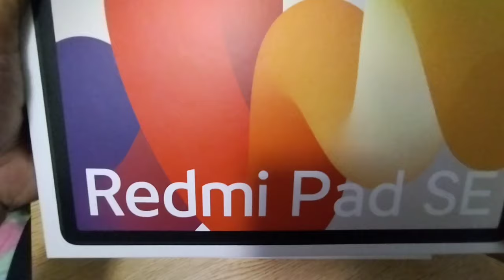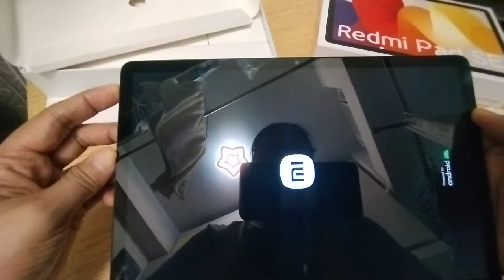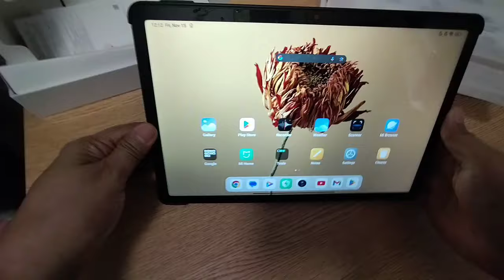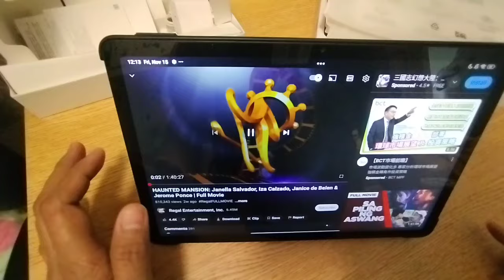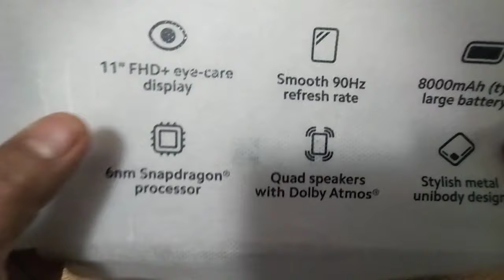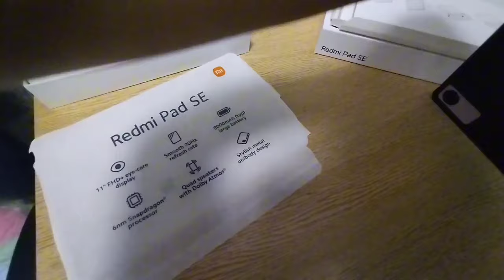HOW MUCH Redmi Pad SE ? UNBOXING AND REVIEW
Android tablet, Announced 2023. Features 11.0 display
Unboxing and Review, the  price is affordable